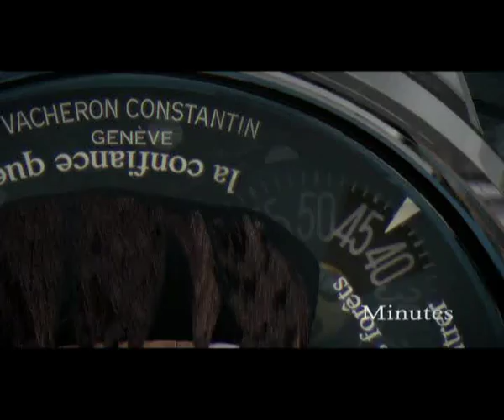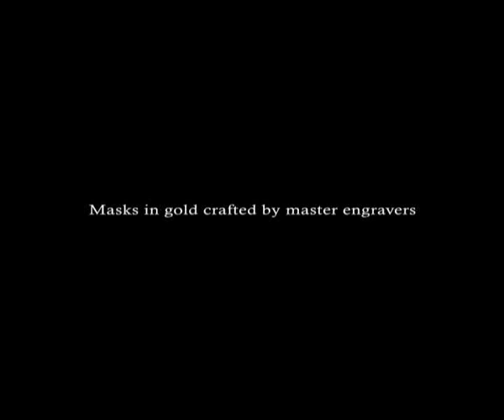Les Masques - Métiers d'Art - Vacheron Constantin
The Face That Reflects the Soul: a tribute to the primary arts of Asia, Africa, the Americas and Oceania.

Copyright Vacheron Constantin 2007